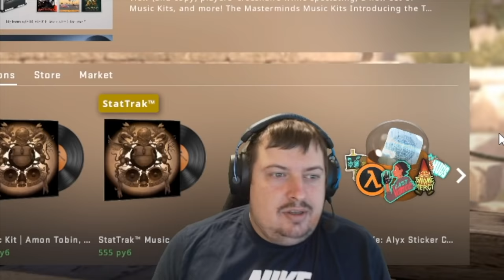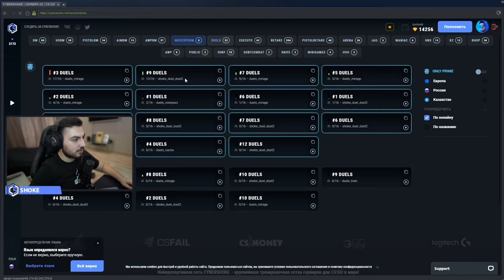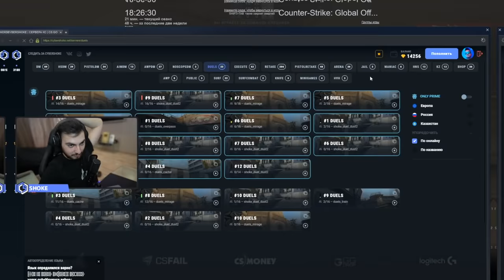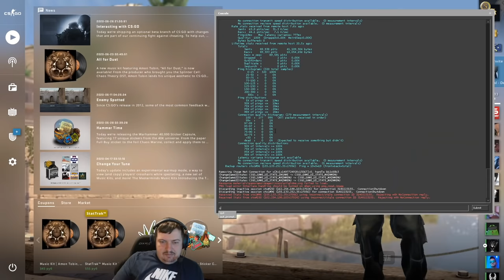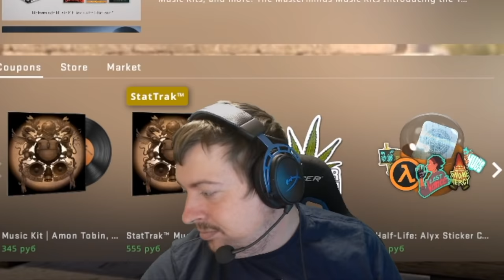ИГРАЮ С DOSIA В МАТЧМЕЙКИНГЕ // XGOD DOSIA ВЕРНУЛСЯ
В этом ролике я сыграл с чемпионом мажора – Досей. Мы поиграли в некоторые режимы на Сайбершоке, и потом пошли в ММ. Что из этого получилось – в этом ролике!